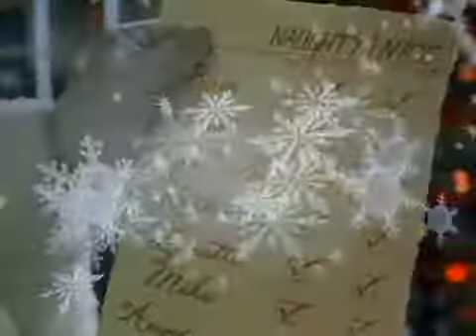Ad-mas Day 15: Santa's List - Walmart (2009, US)